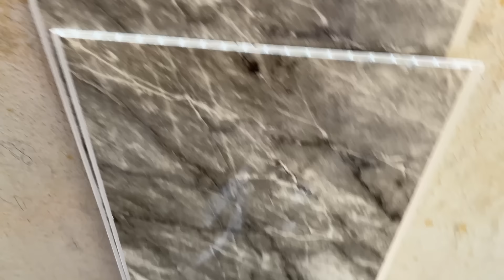Finally ನಮ್ ಮನೆ Renovation start ಆಯಿತು 😍 ನನ್ನ ಅತ್ತೆಯೊಂದಿಗೆ ಮಾತುಕತೆ 😊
Agaro:  AGARO Crest Portable Spot Cleaner, Super Suction Cleaning Machine, Stain Remover, Multi-Purpose Portable Carpet and Upholstery Cleaner, with Replacement Heads, Pet Stain Vacuum, White